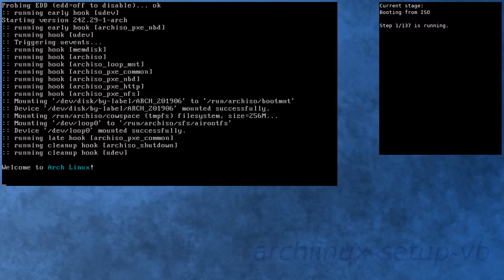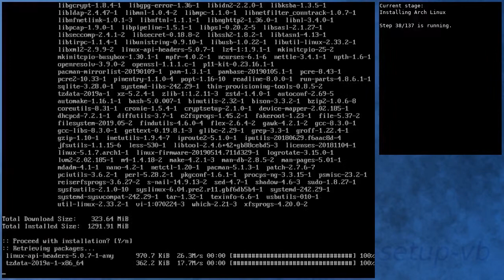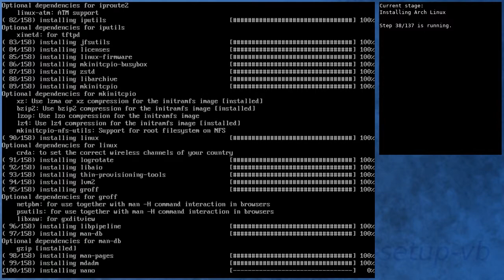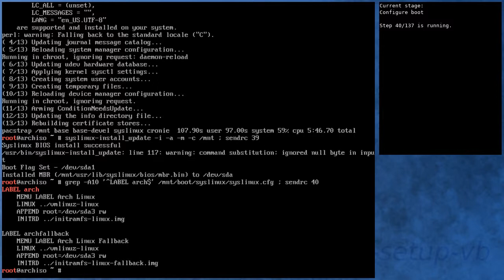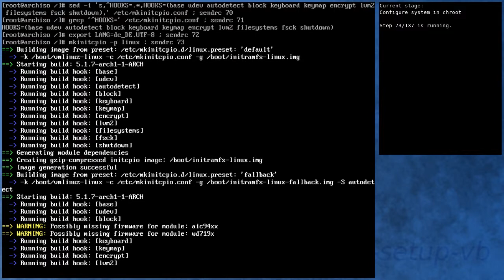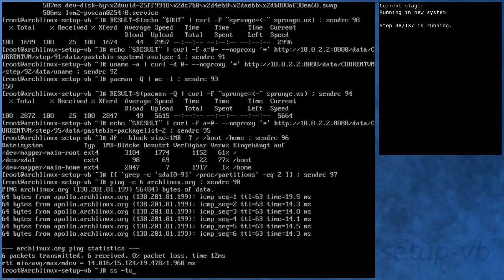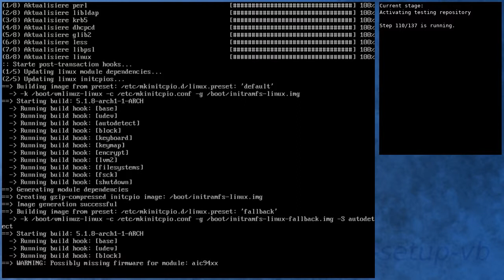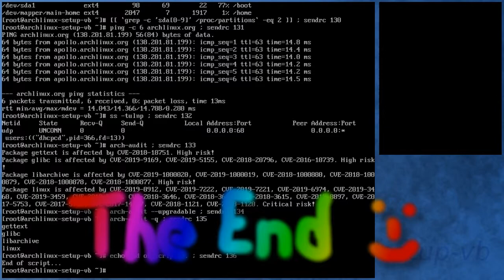Arch Linux installation recording to kernel 5.1.8-arch1-1-ARCH (testing)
Summary:
[00:00] Booting from ISO
[00:48] Preparing
[01:44] Preparing disk
[03:21] Installing Arch Linux
[09:11] Configure boot
[09:29] Configure system
[10:20] Configure system in chroot
[13:49] Boot into new system
[14:57] Running in new system
[16:20] Activating testing repository
[19:39] Booting to system with testing repository
[20:38] Testing system with testing repository
[21:53] End

Kernel details:
5.1.5-arch1-2-ARCH (ISO)
5.1.7-arch1-1-ARCH (after installation)
5.1.8-arch1-1-ARCH (after enabling [testing])